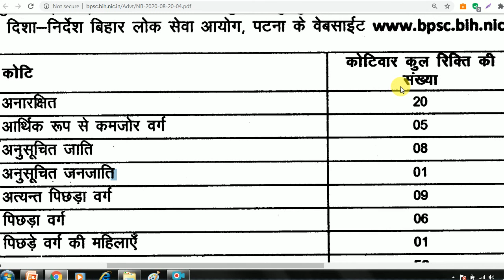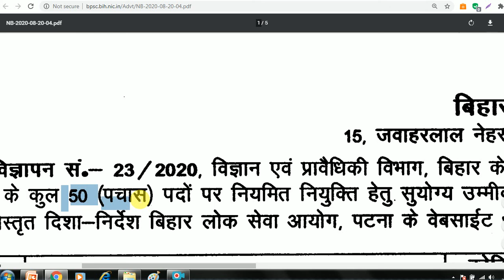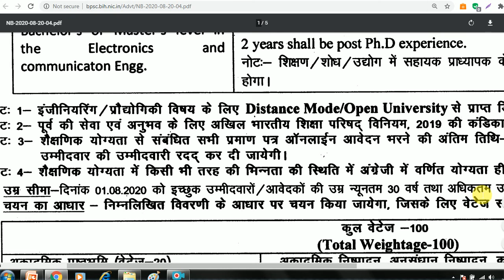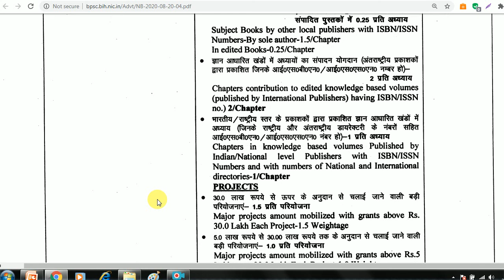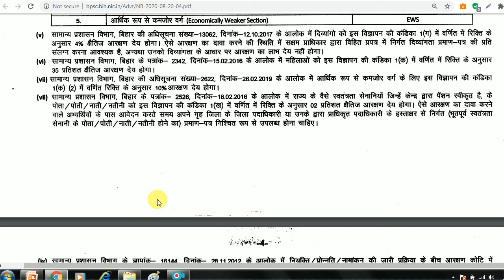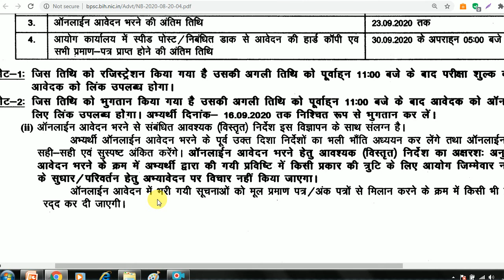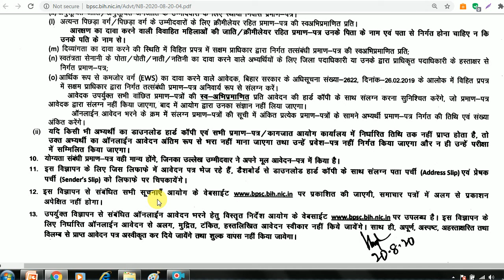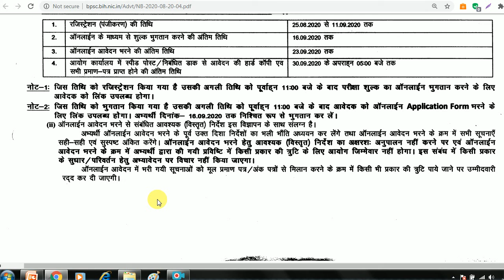Carrier As Assitant Professor - 50 Posts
Application are started form today